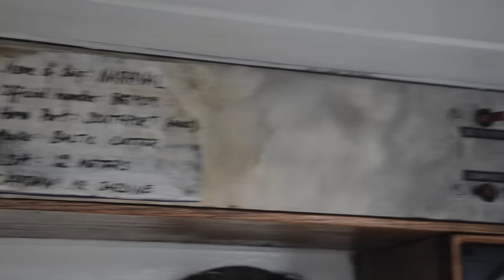live aboard couple Restore old wooden Sailboat to SAIL AROUND the WORLD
Enjoy this tour of these two amazing people and their incredibly Unique sailboat. Simon and Eryn flew to florida to buy a boat, with only shorts and tee shirts they were dismayed when that boat was rotten, and their best option happened to be in vancouver, in the winter! View the whole video to find out more about their crazy and wacky adventure restoring this boat from something that would be condemned if it were on land, to this beautiful and quirky space which they plan to use to sail back to Australia.

Van Life Essential Supplies! Everything you need to build out a van

and track their progress here!

Essential Vanlife and Off the Grid Supply list!

Join an Exclusive Community based around Alternative Living, and support this Documentary series

My DSLR Camera
My Vlogging Cellphone
My lens
Most solid Camera bag
Shotgun mic
Protect that mic with this!
Bendy tripod
My cheap cheap gopro